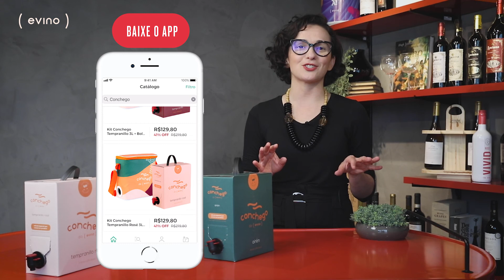O JEITO MAIS ECONÔMICO DE COMPRAR VINHO! CONHEÇA O VINHO O VINHO EM CAIXA: CONCHEGO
A Bag In Box - ou Vinho Em Caixa - é uma grande tendência em muitas partes do mundo e agora está chegando por aqui na Evino também. Apresentamos "Conchego" nossa nova marca própria disponível nas versões tinto, branco e rosé.

Qual das versões de Conchego você ficou mais curioso para provar? Comenta aqui embaixo!